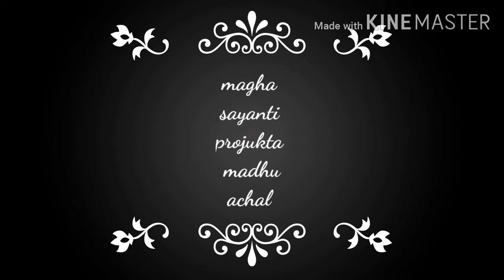EID SPACAL 《Nrittangon Dance Academy 》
Dance mashaup
Video editing Oiendrila sarkar
Production house nrittangon dance academy